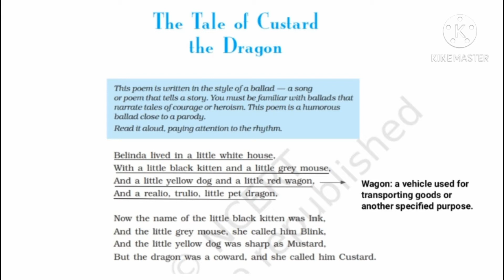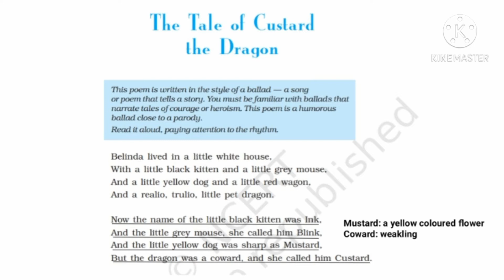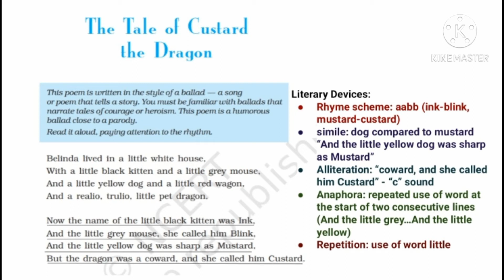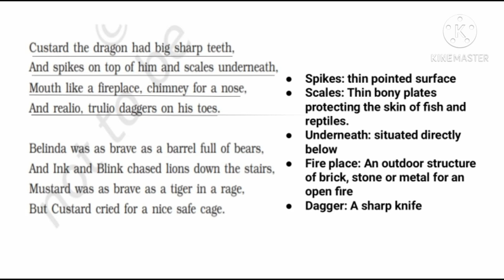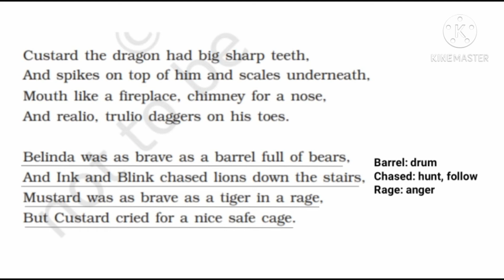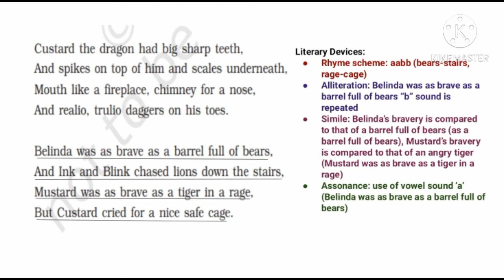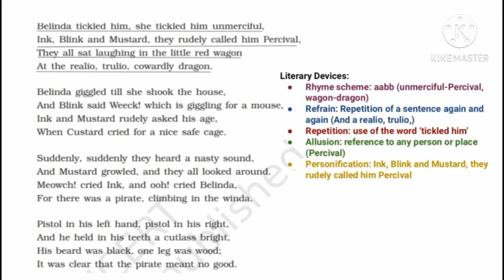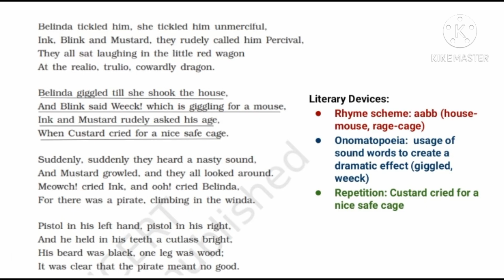Poem: The Tale of Custard the Dragon by Ogden Nash NCERT ENGLISH GRADE 10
Title: The Tale of Custard the Dragon
Part: 2
Poet: Ogden Nash
Genre: Poem
Board of Education:CBSE (Central Board of Secondary Education)
Syllabus: NCERT
Theme: Satire on prejudice, Never underestimate others.
Literary Devices also explained

Explanation by:Ms Pricilla M.A (English), B.Ed

Line by line explanation with Literary Devices used